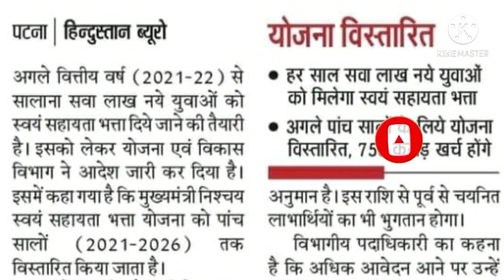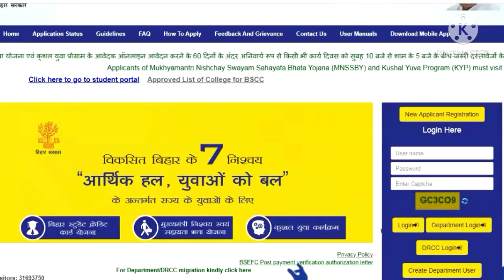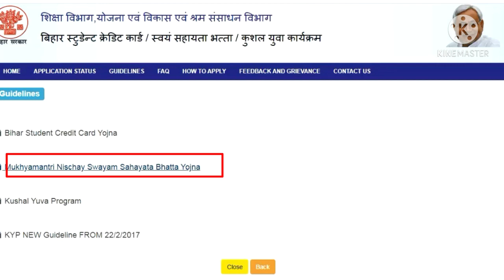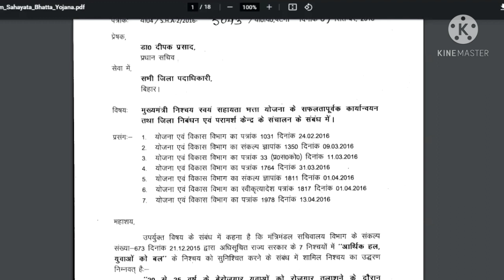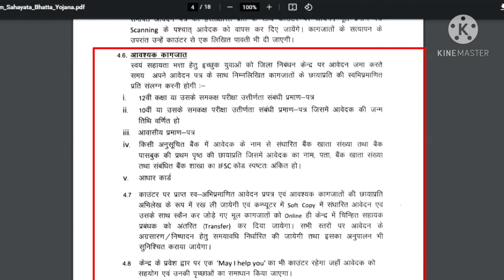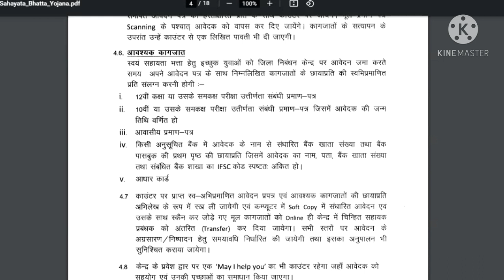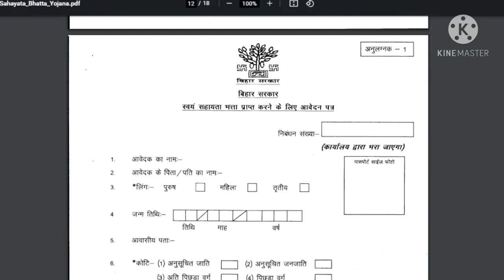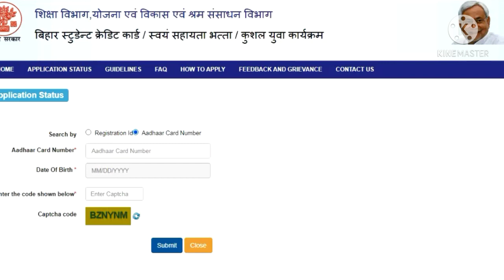इंटर पास बेरोजगारो को अब पांच साल तक मिलेगा 1000 रूपया बेरोजगारी भत्ता ! वीडियों को मिस मत करना !!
Hello  friend
              Aap log kaise hai comment kar ke jarur bataye . Dosto  aaj  ham aap sabhi ko batane ja rahe hai ki agar aap sabhi inter pass hai aur berojgar hai to aap sabhi jald se jald online registration karen aap sabhi ko milega five years tak 1000 rupya par months  . to  is  video me aap sabhi ko  puri jankari denge .

            To video ko pura dekhe aur agar aap sabhi is channel pe naye hai to channel ko subscribe jarur  karen  aur is video ko share bhi kar de aur like aur comment karna na bhule .

सुकन्या समृद्धि योजना में अब 250 रूपया जमा करे और पाये 1,84,000, तो वीडियों को जरुर देखें

.Thanks to wathching my video.